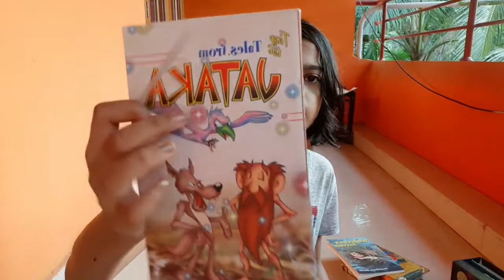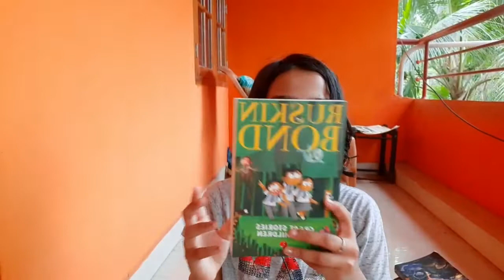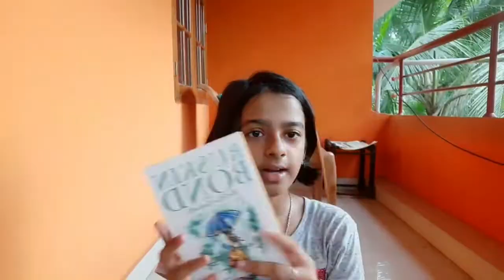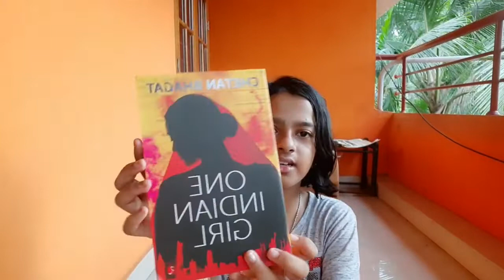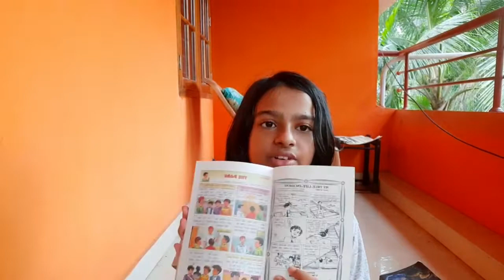My book collection 👀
Hi  guys in back long time no see.. just kidding lol so this is video is about my book collection and i hope ya'll enjoy this videoo and i will see ya in my next video till then take care have a nice day ;)